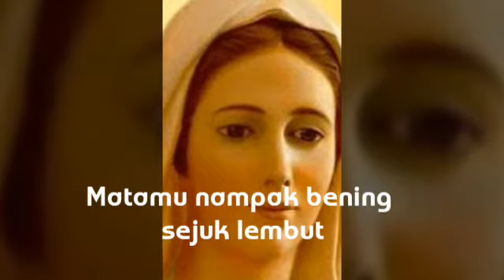Bunda Pembantu Abadi-Koor Sugiyopranoto